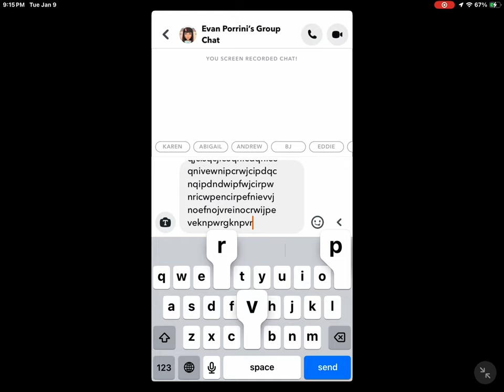January 9, 2024